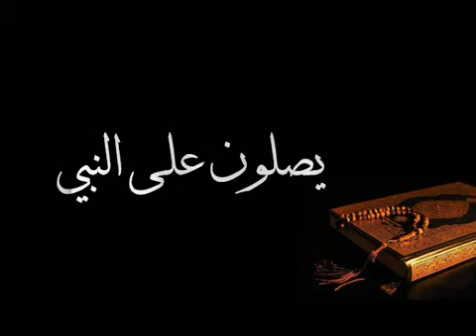الصلاة على النبي